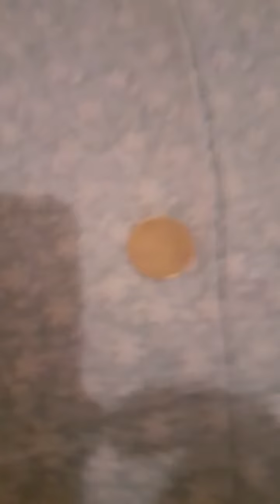RETO DEL CUBO DE AGUA!🪣🌊😱 agua tiktok parati yt #2022